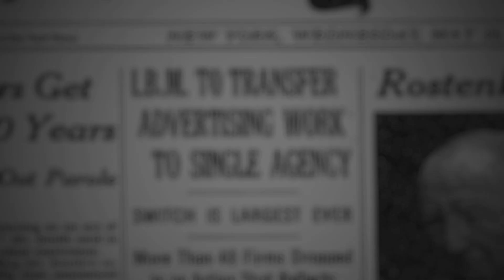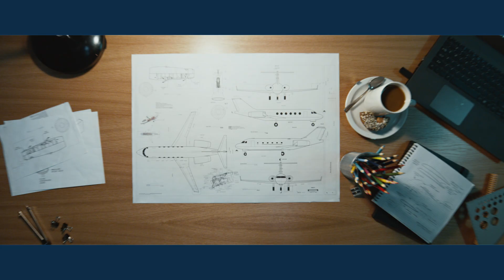30 years of IBM and Ogilvy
2 Giants. 1 Vision. 30 Years.

We’re celebrating 30 years of partnership with IBM! Here’s a look back at some of our most innovative, effective, culture-defining work from the past three decades.

Here's to many more years of partnership!